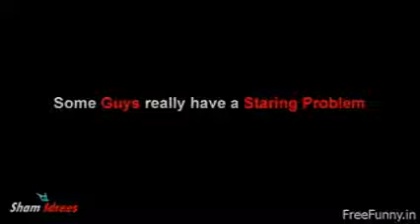How Desi Boys Look Girls Very Funnywww vclipz in